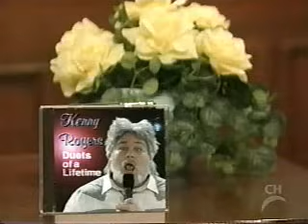Mad TV Kenny Rogers Duets of a Lifetime